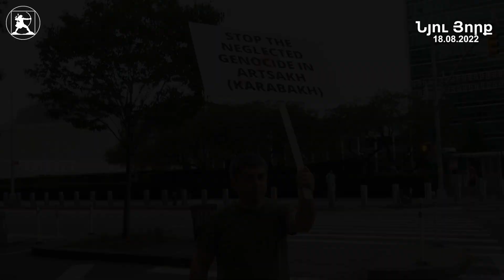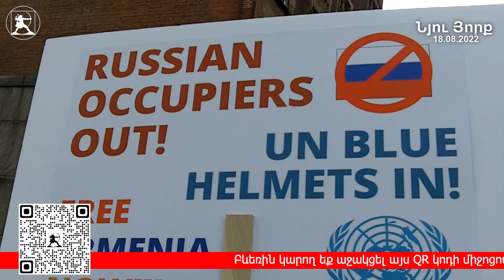Հեռացնե՛լ ՀՀ-ից ռուսական օկուպացիոն զորքն ու Արցախում տեղակայել միջազգային խաղաղապահ ուժեր. ՄԱՍ2